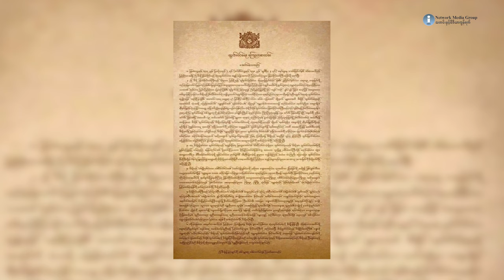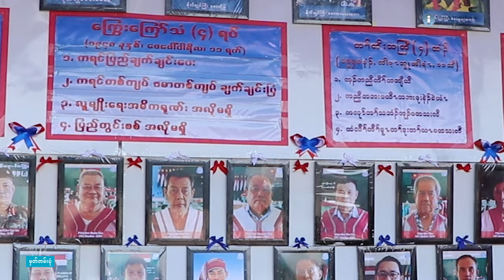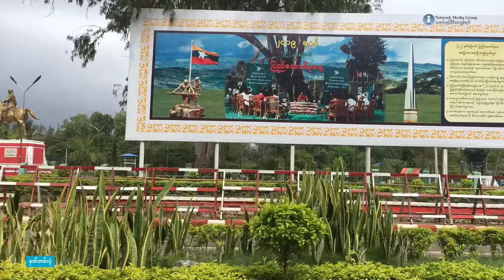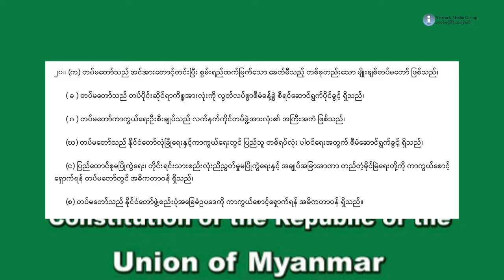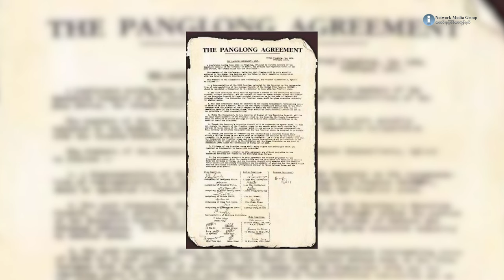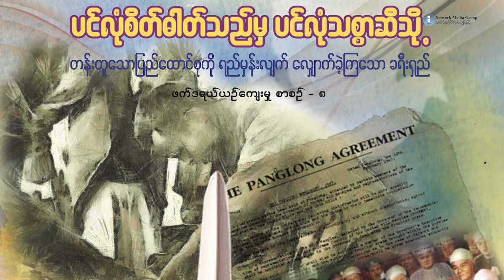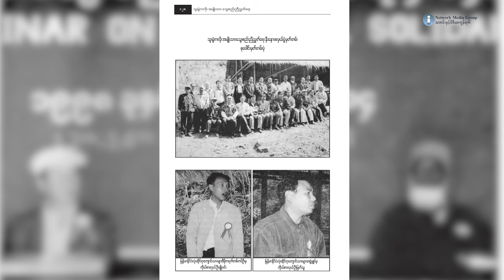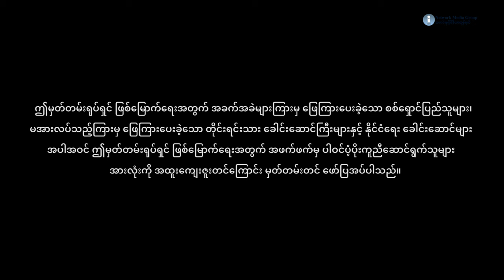အတိတ်အရိပ်များ နှင့် ဖက်ဒရယ်ဆုံမှတ် ...? ( Documentary )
သတင်းနှင့် မီဒီယာကွန်ရက်။

ပြည်ထောင်တွေ စုပြီး ပြည်ထောင်စုကြီး တည်ထောင်ကြမယ်လို့ ဆုံးဖြတ်ခဲ့တဲ့ ပင်လုံစာချုပ်ချုပ်ဆိုပြီး မကြာခင်မှာပဲ မြန်မာနိုင်ငံဟာ ပြည်တွင်းစစ်ကြီး စတင်ခဲ့ပါတယ်။

မြန်မာလူမျိုးတွေ ကြီးစိုးတဲ့ အစိုးရ အဆက်ဆက်မှာ ပြည်ထောင်စု စစ်စစ်ကို မတည်ဆောက်နိုင်ခဲ့ဘူးလို့ မြန်မာမဟုတ်တဲ့ တိုင်းရင်းသား အားလုံး လိုလိုက ပြောဆိုကြပါတယ်။

အခု နွေဦးတော်လှန်ရေးကြီးပေါ်ပေါက်ပြီးနောက်ဆက်တွဲ ၁၀၂၇ စစ်ဆင်ရေးတွေ နောက်ပိုင်းမှာ တော်လှန်နေကြတဲ့ မြန်မာတွေ ဦးဆောင်တဲ့ တော်လှန်ရေး အင်အားစုတွေနဲ့ တိုင်းရင်းသား အင်အားစုတွေ အကြား စုစည်းညီညွတ်မှုရအောင် ဘယ်လိုရှာဖွေကြမလဲ၊ ဘာ ပြဿနာတွေ ရှိနေလဲ ဆိုတာ သတင်းနဲ့ မီဒီယာ ကွန်ရက်က တိုင်းရင်းသား ခေါင်းဆောင်တွေ အမျိုးသား ညီညွတ်ရေး အစိုးရ ခေါင်းဆောင်တွေကို မေးမြန်းတင်ဆက်ထားပါတယ်။